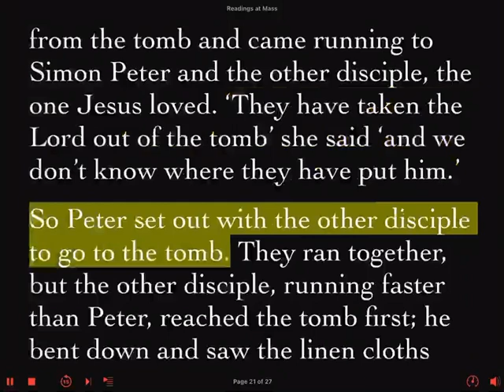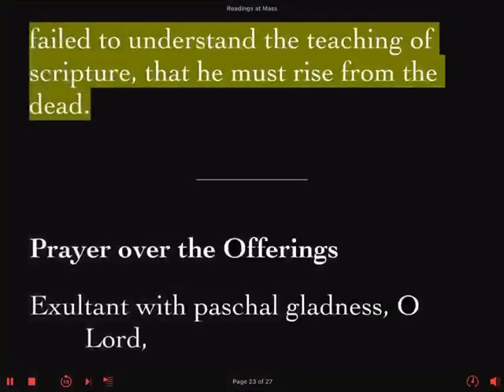Sunday Reader's Prep Gospel Easter Sunday Mass During The Day 2023